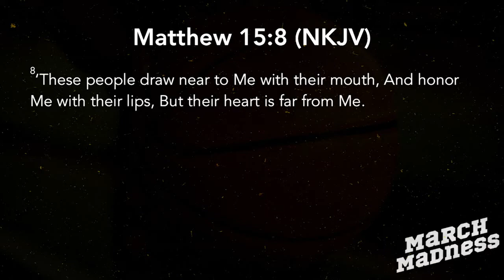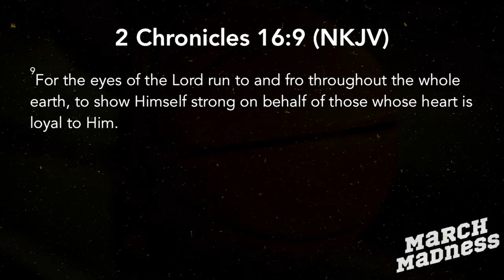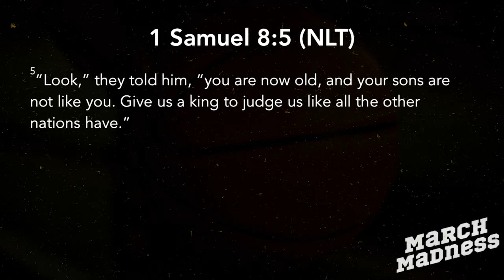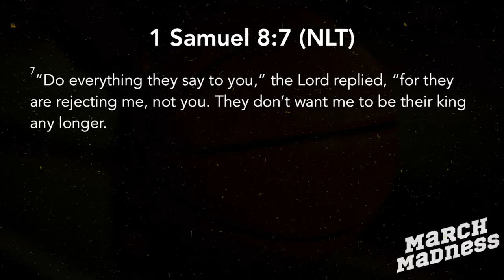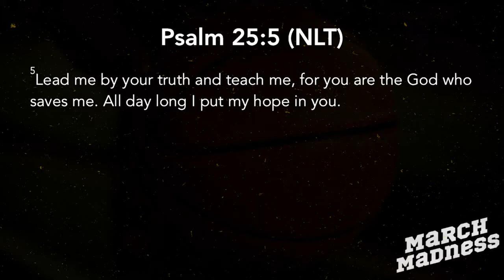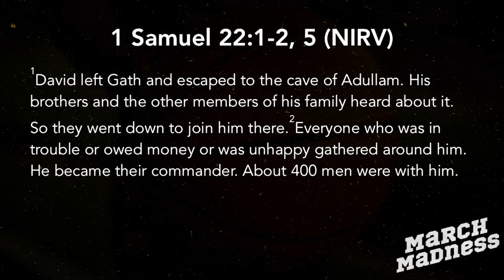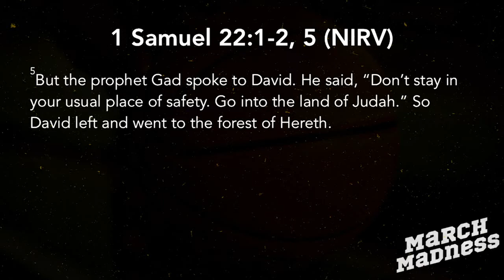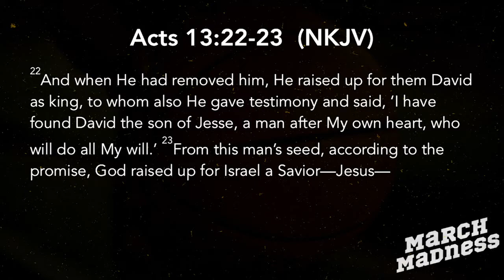March Madness Part 3 03.17.19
Series: March Madness

Trusting God
Pastor Mauricio Ruiz
Elevate Church
Encouragement
Elevate Church Newhall
Hope
Wisdom
Restoration
God
Jesus
Church
Church Service
Mothers
Woman of God
Spirituality
How to Stay Positive
Kingdom
Christian
church sermon
Joyce Meyers
Pastor Steven Furtick
Virtuous woman
Holy Spirit
Spiritual Journey
how to be happy
suicidal
overcoming obstacles
overcoming suicidal thoughts
teen suicide
teen christians
spiritual journey
spiritual walk
the rapture
understanding the bible
Bible
Wisdom
Christian
Hope
Purpose
How to find your purpose
Invasion
Invading The promises of God
Exodus
Unity,
Victory
Support your neighbor
Revival
Bethel Music
Elevation Worship
Strength
overcoming obstacles